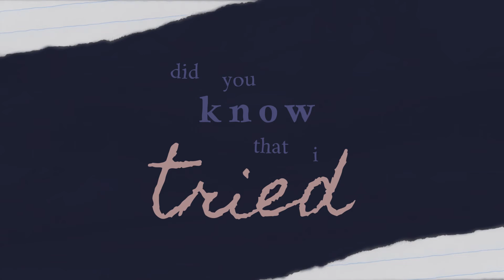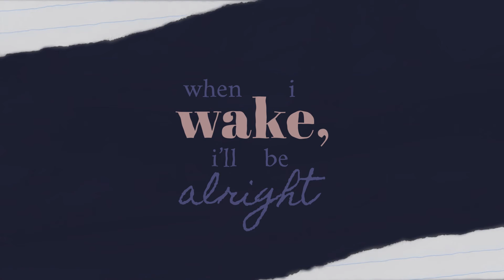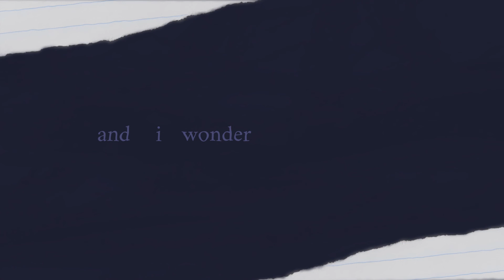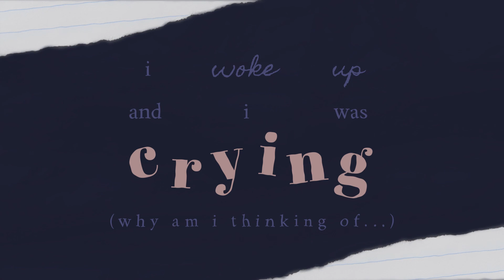Sharny - I Dreamt of You Last Night (Official Lyric Video)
Listen to the "I Dreamt of You Last Night" EP

୨ৎ

Lyrics :0

[Verse 1]
It's the fact that you're fine
And I wonder why?
I dreamt of you last night
This time I didn't cry

[Chorus]
La da di da da
La di da da da dum
La di da da da da da da dey

[Verse 2]
Told your friends I'm just fine
Did you know that I tried?
Wish you were satisfied with me

[Verse 3]
Goodnight I want to sleep tight
When I wake I'll be alright
Thinking of you's not right for me

[Bridge]
Heard that you look different
Would you know it's me?
I heard that you look different
Why do I care?

[Outro]
And I wonder why? (Tell me why)
I dreamt of you last night (Why am I)
I woke up and I was crying (Thinking of…)